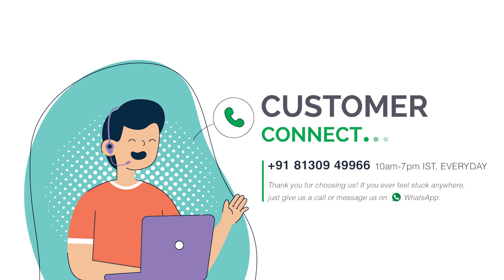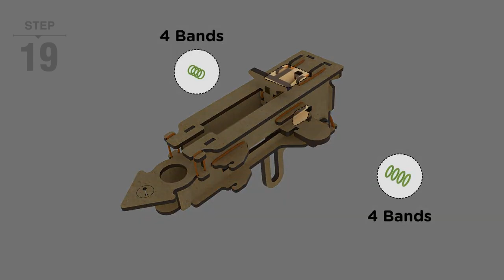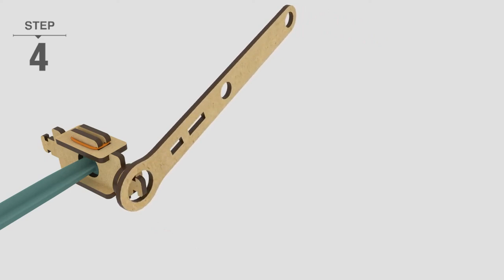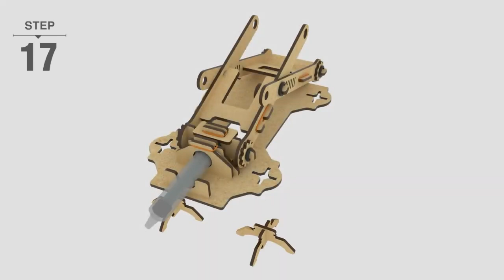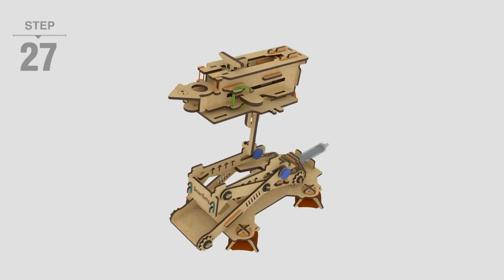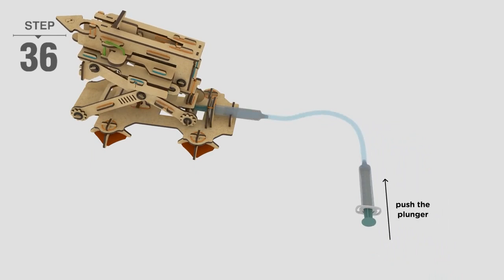Hydraulic Plane Launcher | How to Make | SMARTIVITY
Launch Control, we are ready for launch! Jet. Set. Go! Using the fun and clear instruction booklet, construct a Hydraulic Paper-Planes Launcher.Fold the Plane. Set it on the Launcher. Press the Syringe. And watch your Paper Plane pierce through the air.What's more! You can launch Soft Missiles through the Launcher as well. Launch a full-fledged mission to attack the enemy's base.Using the Learn and Explore section, makers will tinker and explore the Forces of Flight, the Hydraulic Systems, and the working of Scissor Mechanism.

engineering toys
stem toys
science toys
educational toys
wooden construction toys
toys
wooden toys
learning games
Flying toy